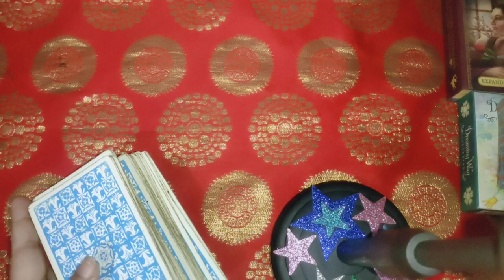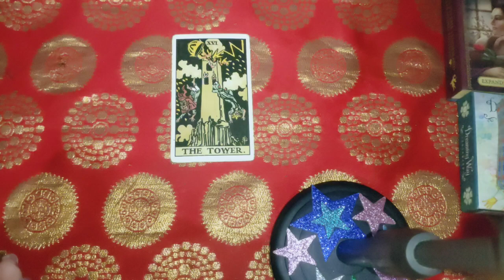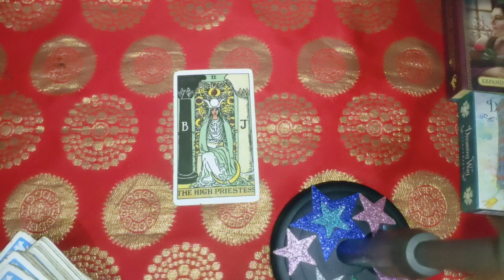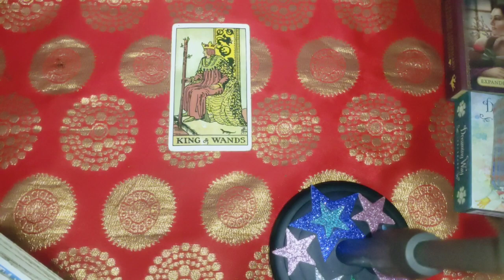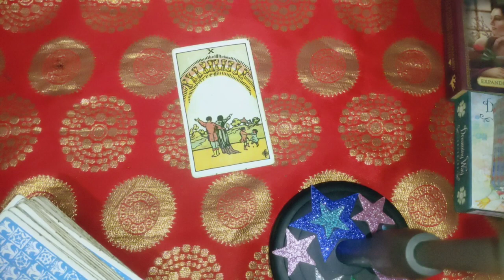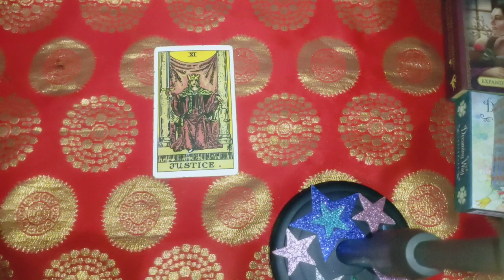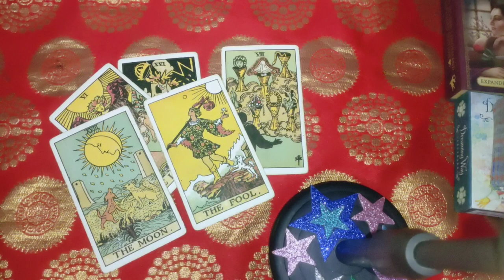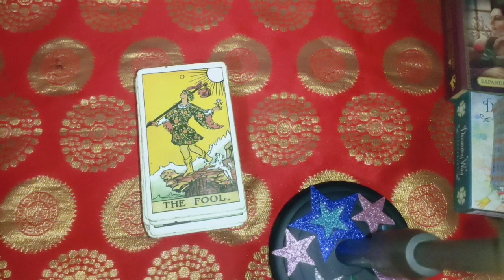January 8-14 Weekly horoscope 🔮 weekly report tarot card reading 🤗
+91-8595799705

pile 1 02:00
Pile 2 12:00
3- 08:30
4- 12:30
1) for 5 questions rs 1500 /50$Usa

2) energies n current feelings n thoughts n next move  of soulmate check-in rs 2000/ 60$ Usa + plus angel guidances

3) love n relationship reading What the future n all questions reply rs 2100/ 70$ Usa for 30 minutes voice call + angel guidances ( images will be sent )

4) twin flames n soulmate energy checking rs 3100/ 100$ Usa  for 30 minutes plus clear your doubts regarding this journey angel guidances ❤️

4) career reading rs 2100/ 70$ Usa for 20 minutes voice call session plus guidance ❤️

5) love plus career reading rs 3500 / 100$ Usa on voice call for 30 minutes 🙏
+ angel guidance

6 ) yearly  prediction only in rs 5100/150$ Usa  plus angel guidance (love + career + health )

7) 5 years prediction rs 7100/-/ 250$ Usa (love + career + health )

8) Sexual fantasies and feelings n first nigyte etc reading Rs5100/-
or $300Usa .

📌 *READINGS NOT DONE FOR*:

*Legal/Court Matter.

2- energies can shift anytime
3- tarot is only for guidance
4- you are driver of your journey
5- we are not responsible for your decision n actions .🙏
6- reading n videos are for 18 + persons

2- energies can shift anytime
3- tarot is only for guidance
4- you are driver of your journey
5- we are not responsible for your decision n actions .🙏
6- reading n videos are for 18 + persons